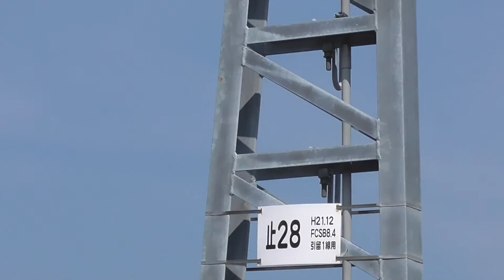山陽小野田市 JR小野田線 長門本山駅 20160717 145324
終点、駅舎